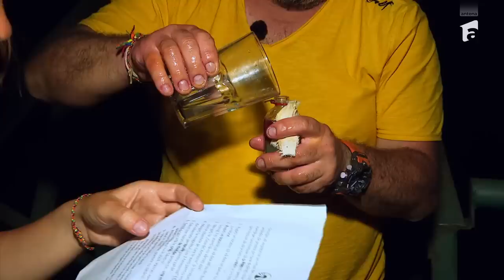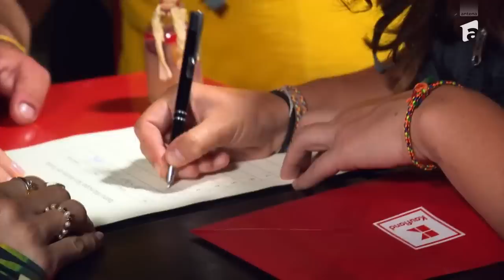Ce a povestit Cătălin Scărlătescu despre trecutul său la America Express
Episodul 15 din America Express - Drumul Aurului, din data de 7 februarie 2023. Pentru a respecta rețeta oferită de vrăjitor, concurenții au fost nevoiți să le mărturiseacă coechipierilor o greșeală din trecut la care se mai gândesc și astăzi. Aceștia și-ai deschis sufletul și au venit cu povești din viața lor despre care nu au mai vorbit până acum.